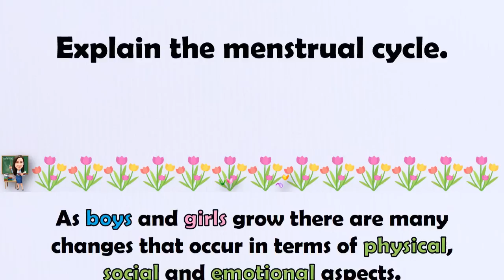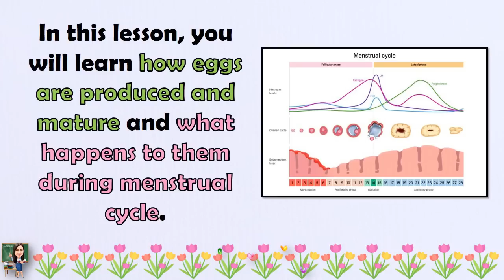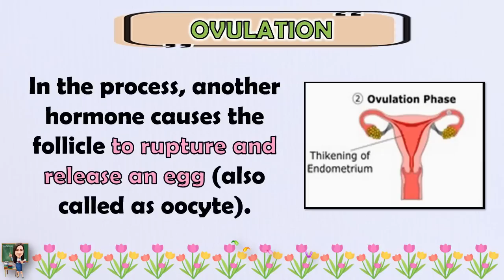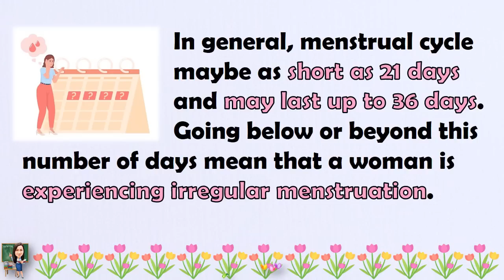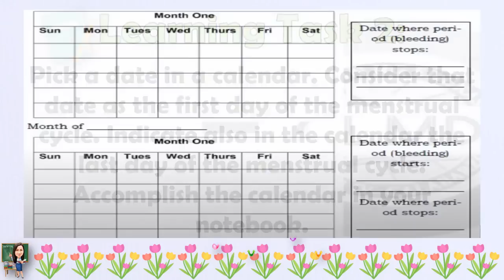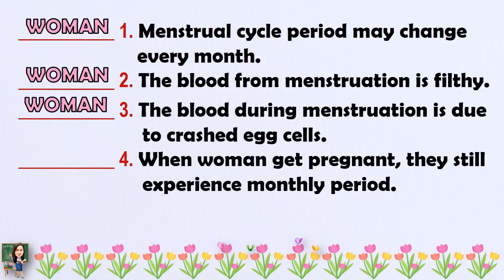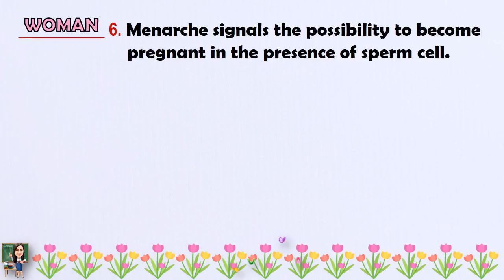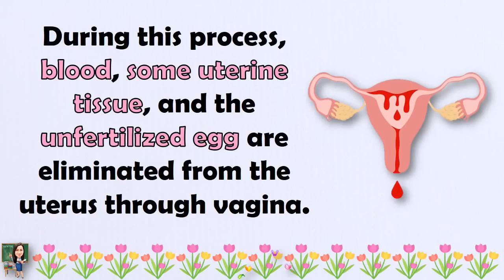SCIENCE 5 || QUARTER 2 WEEK 3 | MENSTRUAL CYCLE | MELC-BASED